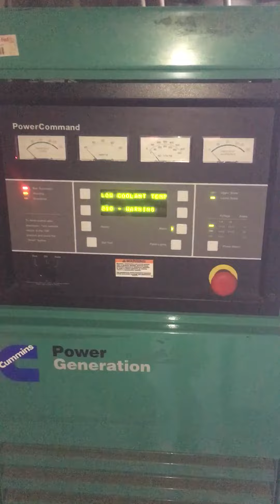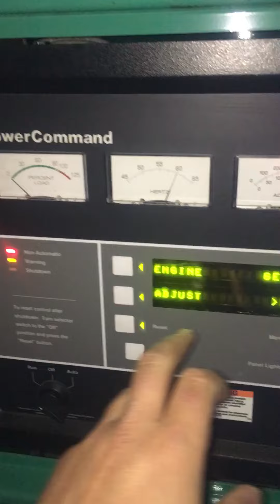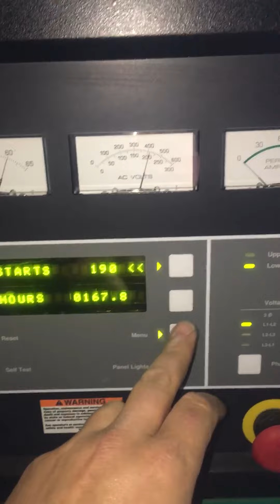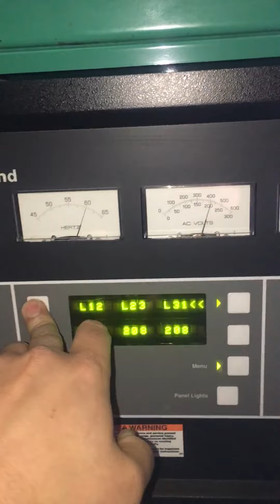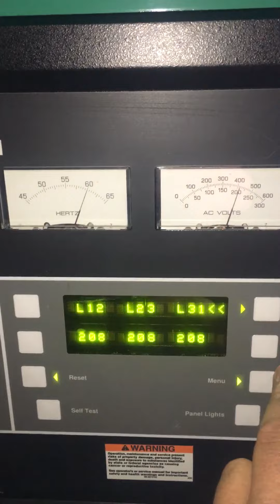275 KW Cummins Diesel Generator Sound Enclosure Fire Suppression System Only 178 Hours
Like New 275 KW Cummins, NT855G6 Sound Enclosure, Tier Rated Emissions. Only 178 Hours 12 Lead Reconnect-able Gen End Currently set up for 120/208. On board Fire Suppression System. 25 Gallon Day Tank. This package is over 300K to duplicate.